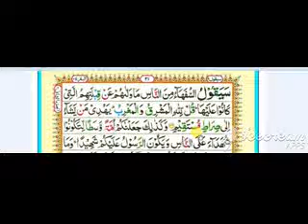Reading online surah Al BAQARAH juz 2, bakara ayaat 142 with tajweed easy to learn for all